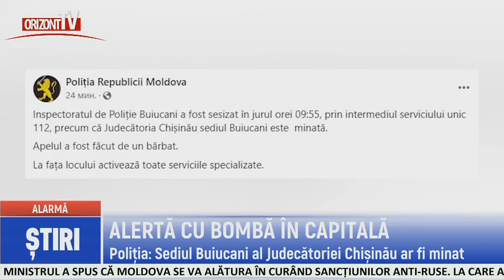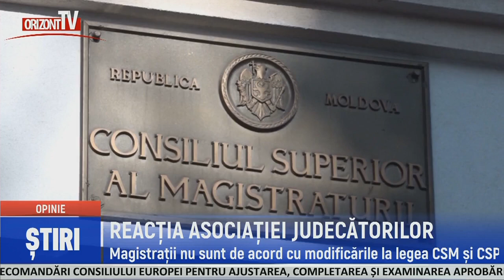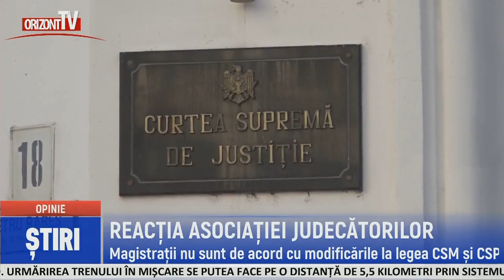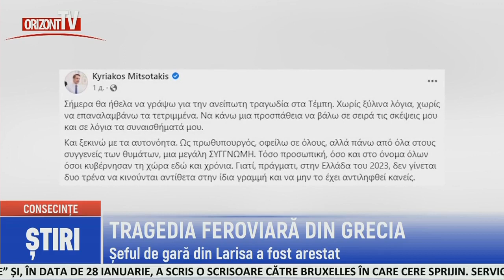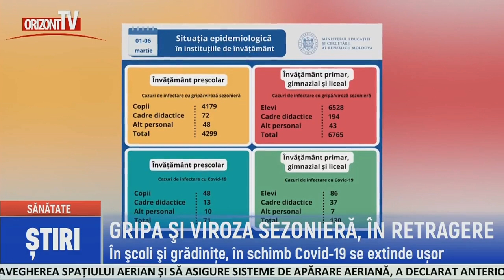ȘTIRI 2023-03-06 | 12.45